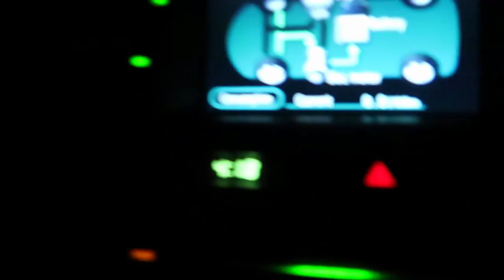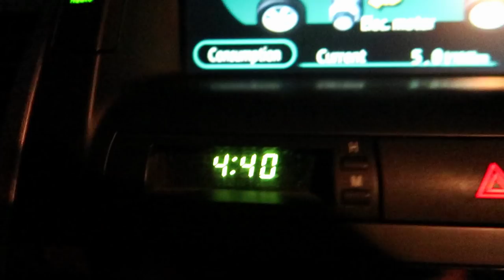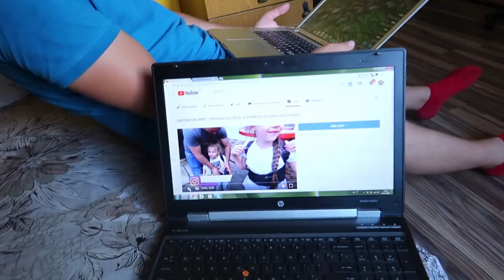URA !!! MERGEM SINGUREI IN VACANTA